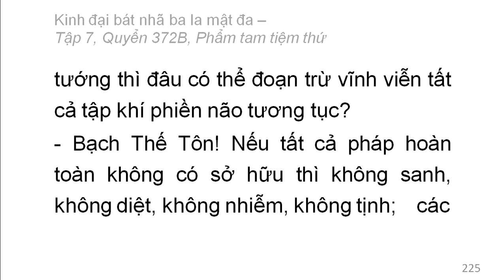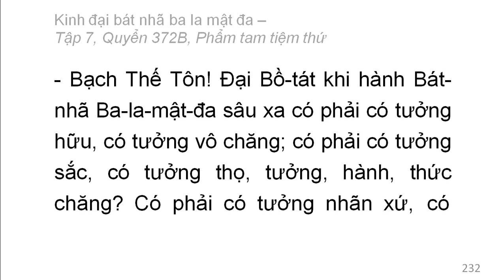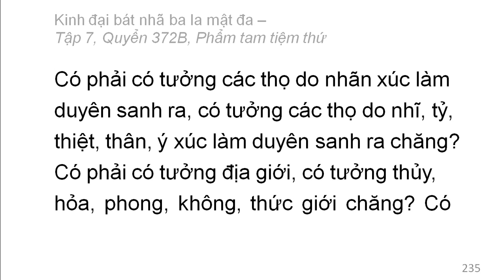Quyển 372B: Kinh đại bát nhã ba la mật đa - Phẩm tam tiệm thứ (rất hay) (372/600) (1)